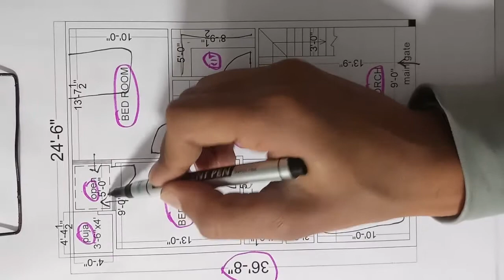24 by 37 house plan